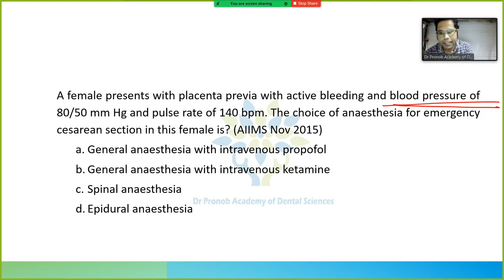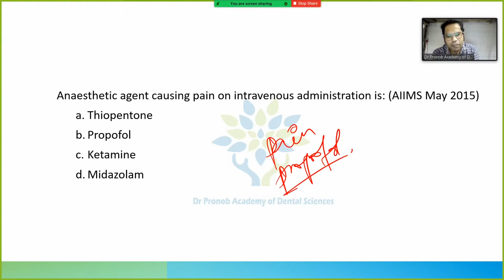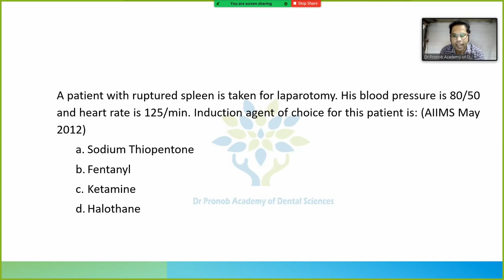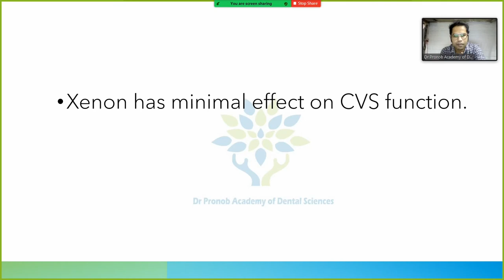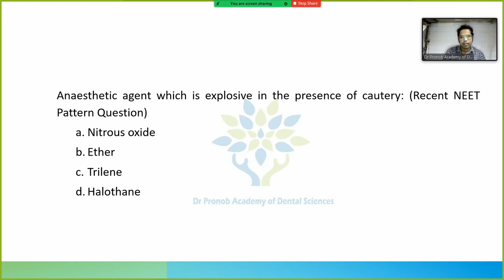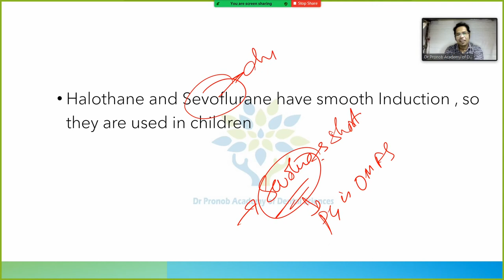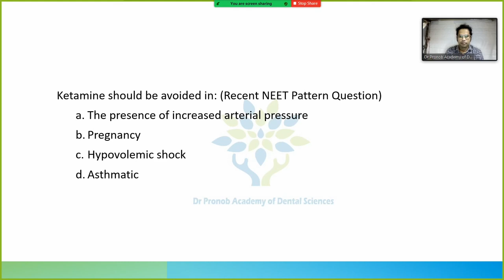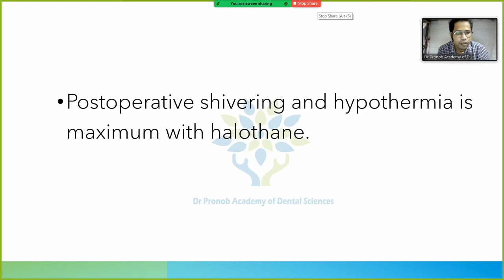General Anaesthetics MCQ Discussion | Pharmacology | Dr Pronob Paul | DPADS MDS